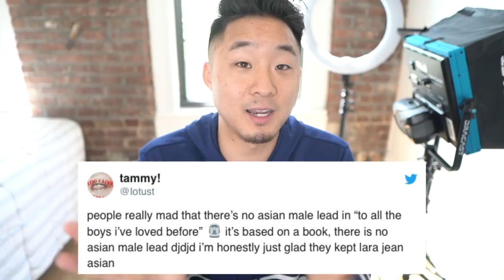IS HARVARD BEING RACIST BY ACCEPTING LESS ASIANS? - AZNN | Fung Bros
Check the Facebook Live stream today 6pm (PST) / 9pm (EST) I'm gonna be doing doing a Q&A, giving away stuff, revealing my ethnic DNA test and playing Fortnite!

CAMERA //
EDITOR // Chris Horn